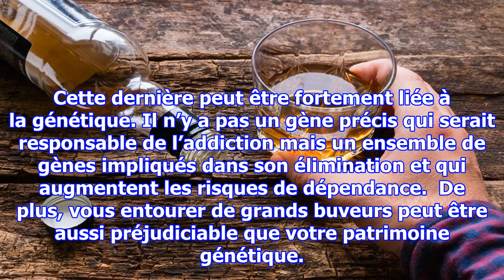Voici pourquoi l’alcool est une drogue et qu’il est temps de commencer à le voir de cette façon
Nous ignorons beaucoup de choses sur l’impact de l’alcool sur notre corps et notre cerveau, a déclaré Howard L. Forman, professeur de psychiatrie et de sciences du comportement à Albert Einstein College of Medicine. « Le problème c’est que la société ne peut pas vraiment exister sans » avoue-t-il. Q...